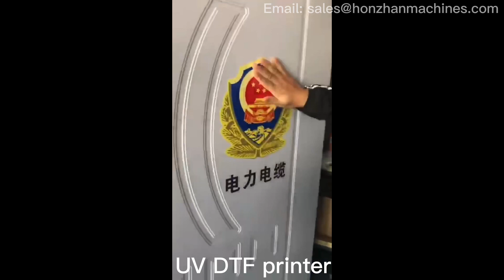UV DTF printer A2 size 60cm width, Crystal sticker UV DTF printer, UV PET film printer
Alice Wang
Shandong Honzhan Decoration Engineering Co.,Ltd
WeChat: qingwin2010
Skype: live:sales_87776